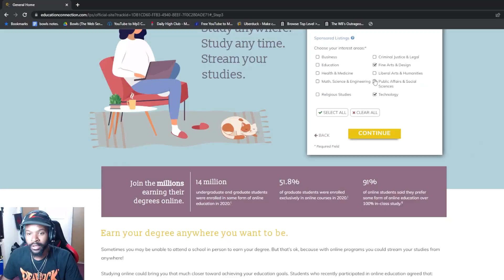REMEMBER THE EDUCATION CONNECTION COMMERCIAL?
Its time to switch things up on my channel.. going forward we will be reviewing Early 2000's Commercials and what better way to start with one of the best commercial songs of all time.. GET CONNECTED FOR FREE WITH EDUCATION CONNECTION!!

Comment commercials you wanna see me review next!!